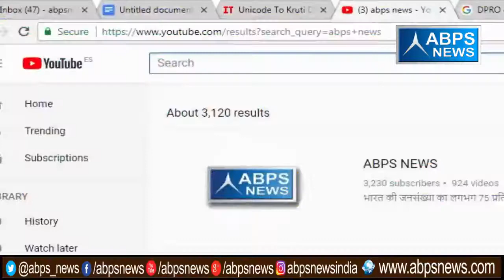अखबारों की सुर्खियां 3 माह की बच्ची से दुष्कर्म और हत्या के दोषी को फांसी 23 दिन में फैसला